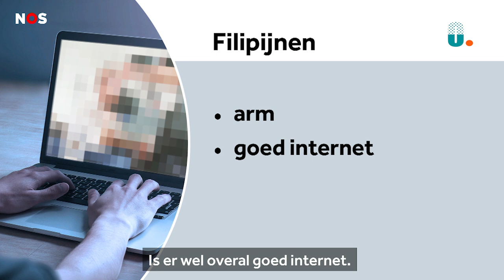NOS Nieuws van de Week in makkelijke taal 21 augustus 2024